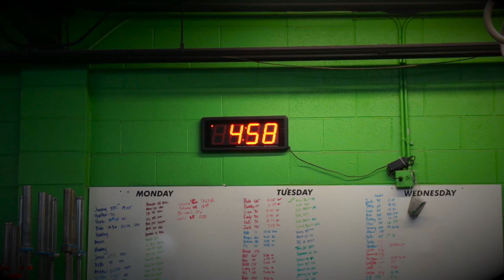2015 Legends Competition - Friday 6/19/15 Events Preview - Alpine CrossFit